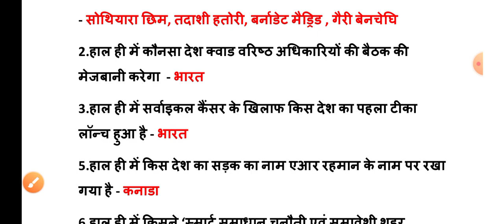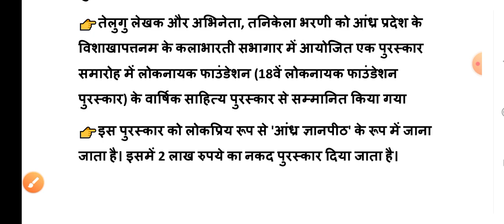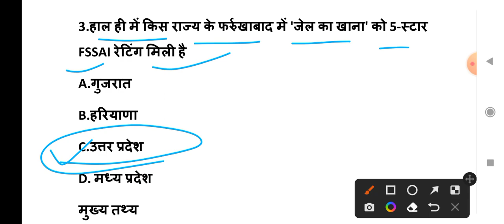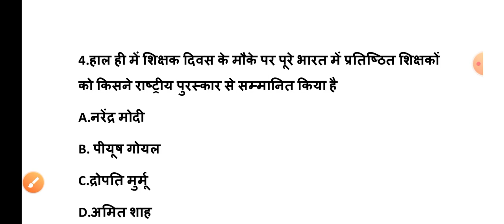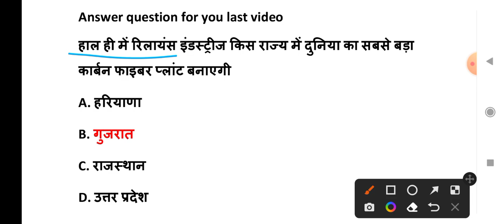08 SEPTEMBER 2022 India Current Affairs in Hindi || Rpsc, Rsmssb, Ras,Upsc Raj. High court Ldc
08 SEPTEMBER 2022 India Current Affairs in Hindi || Rpsc, Rsmssb, Ras,Upsc Raj. High court Ldc